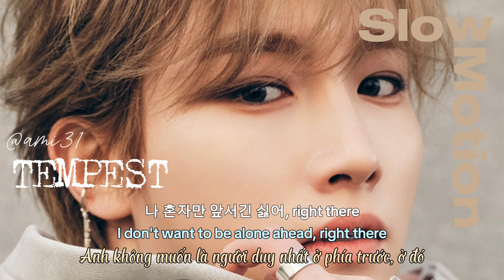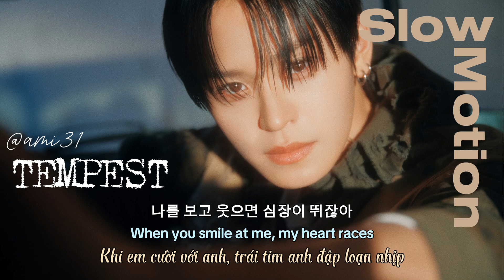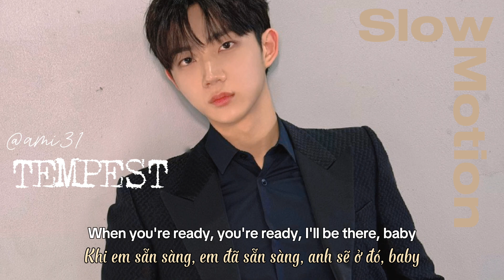TEMPEST (템페스트) - SLOW MOTION lyrics [VIETSUB/ENGSUB] (Visual video) 가사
5th Mini Album TEMPEST VOYAGE 240311